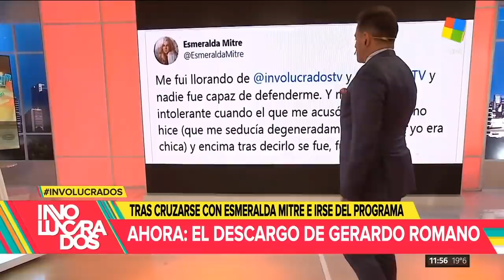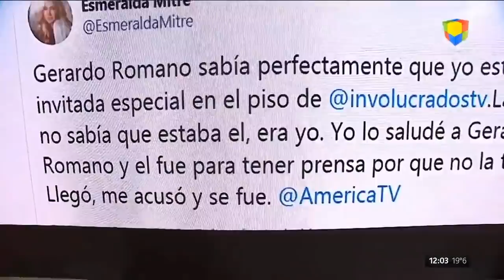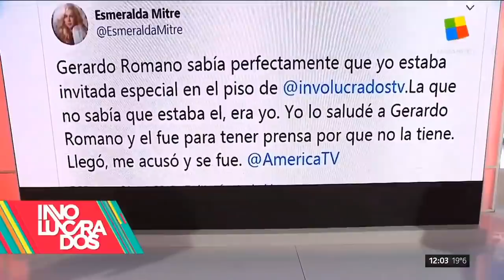Gerardo Romano en Involucrados, responde a la polémica con Esmeralda Mitre